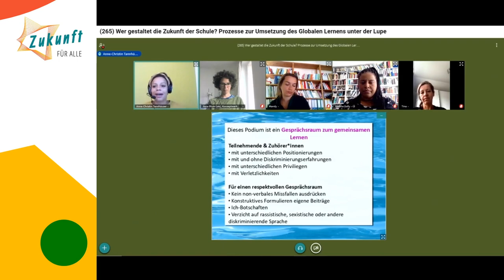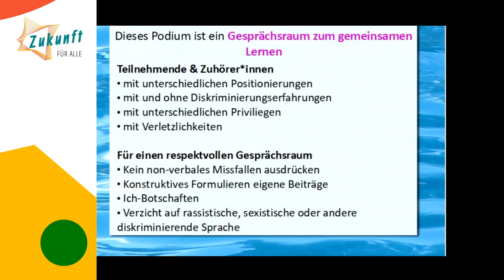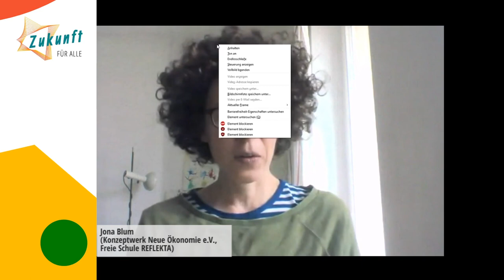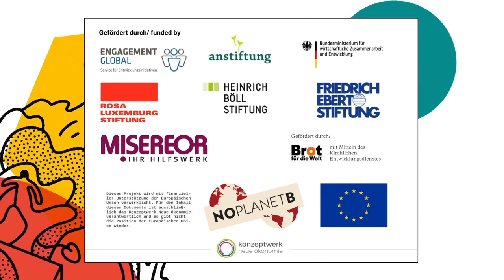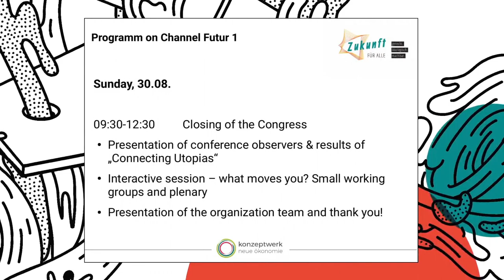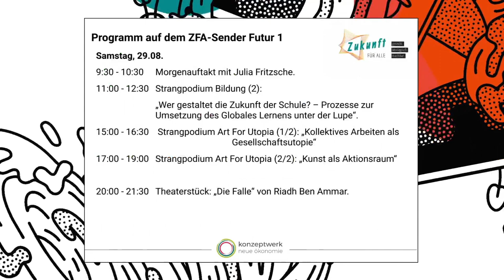Podium - Wer gestaltet die Zukunft der Schule?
Globales Lernen & Nachhaltigkeit sollen als Querschnittsthemen in die Schulen - nicht nur in die Inhalte sondern auch in die Didaktik und bei der Gestaltung der Schule als Institution. So wollen es (inter)nationale Rahmendokumente und -prozesse wie etwa der Orientierungsrahmen Globale Entwicklung oder der Nationale Aktionsplan BNE. Wir diskutieren: Wie gut sind diese Rahmenprozesse und ihre Umsetzung? Was wurde schon geschafft? Welche Kritik gibt es? Welche Strukturen und Akteure blockieren sie? Und: Weisen sie den Weg für eine emanzipatorische global gerechte Schule der Zukunft?

Sprecher*innen:
Jona Blum
Tina Schauer
Anne-Christin Tannhäuser
Mandy-Singer Brodowski
Nadine Golly